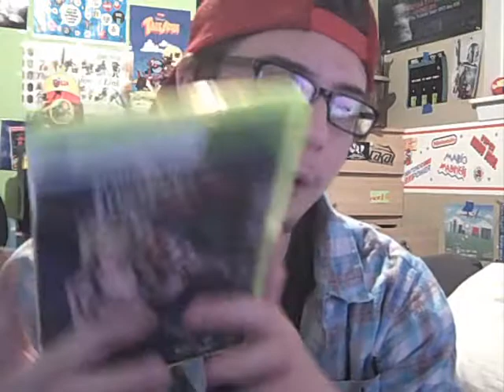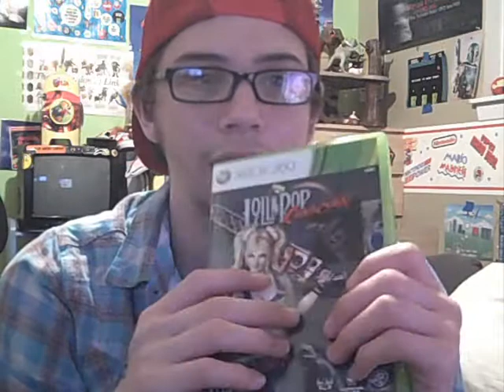LOLLIPOP CHAINSAW review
Boobs and gore, what more can ya ask for?!
This game is the shit!